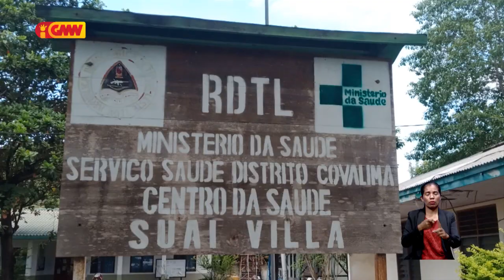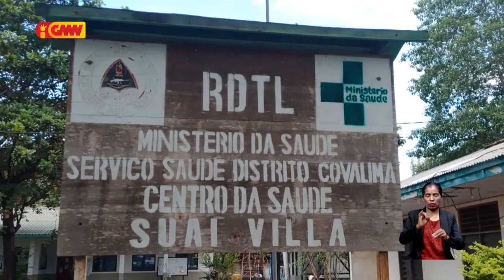Sentru Saúde Covalima no Postu Saúde Beko hetan estragus husi Inundasaun